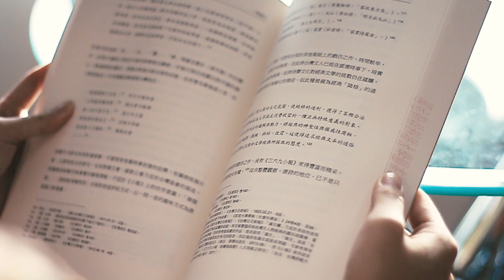美麗校園 第一名 勤、憶時光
時光荏苒，日常的記憶或許平淡，但往往是最深刻的。從陽光普照到陰雨綿綿、從日出到月落，這些看似平凡無常的日子，交織出了現在這般茁壯的勤益，也創造了每個人心中那獨一無二的勤益記憶。透過短短的90秒，從白天到夜晚、從勤益大道到明秀湖，希望能讓大家更認識勤益，也讓勤益人喚醒心中屬於自己的勤益時光。